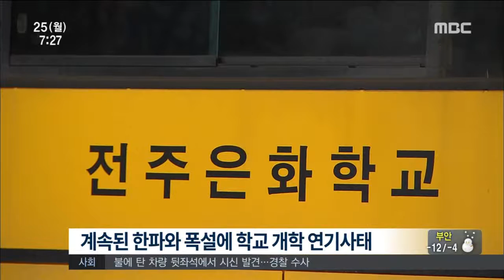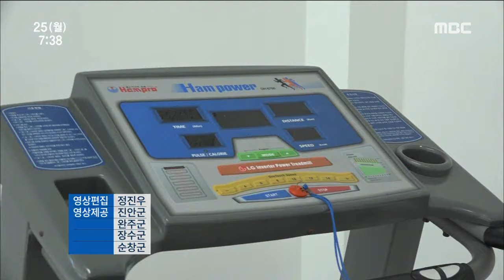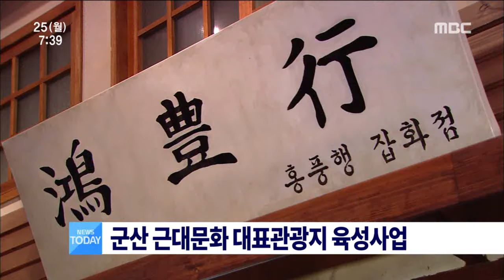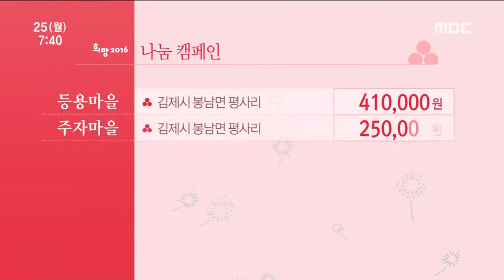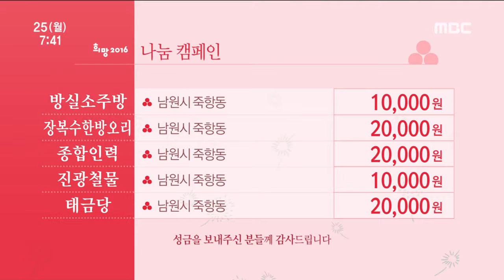전주MBC 2016년 1월 25일 뉴스투데이